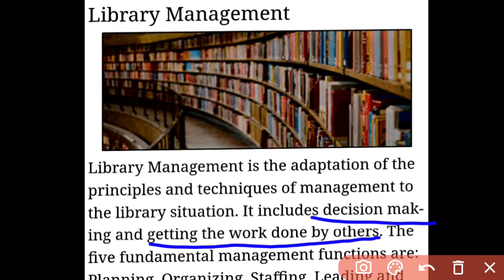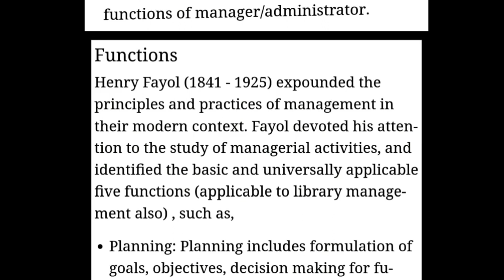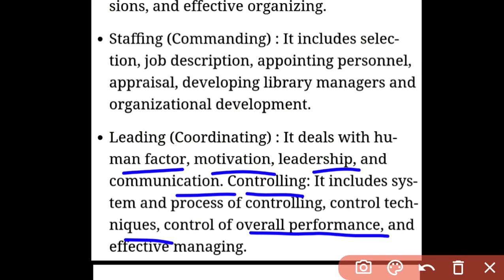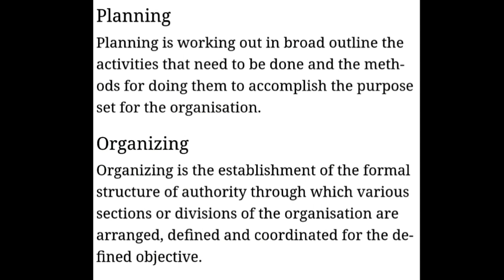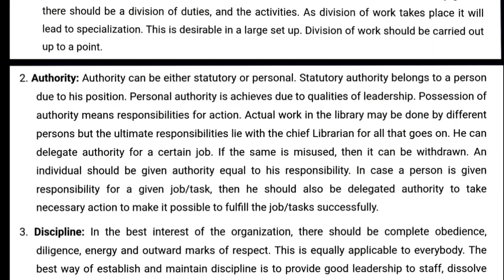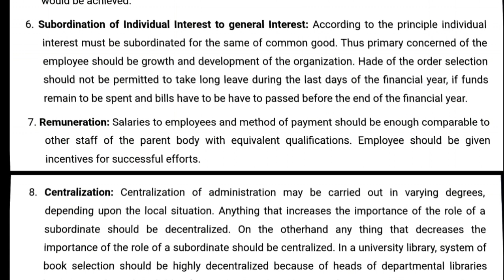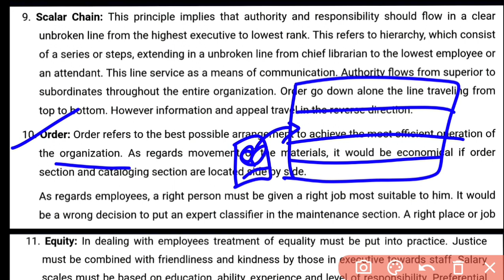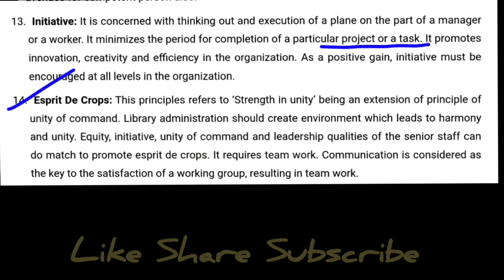Library Management Concept Functions Principles|B.Ed Sem 1 Notes|B.Sc/B.A B.Ed Notes|Shyna Goyal